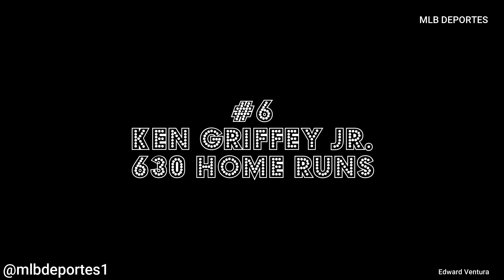Los cinco peloteros con más jonrones en la historia de la MLB.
Este ranking inicia con polémica así que no te los puedes perder.
En la primera posición aparece Barry Bonds, quien hasta el día de hoy no ha podido borrar con 762 cuadrangulares la marca de ser acusado de usar sustancias prohibidas (esteroides) para mejorar su rendimiento. Tiene el increíble registro de conectar más de 30 jonrones durante 13 campañas consecutivas.
Durante 33 años estuvo en la cima como el pelotero que conectó más cuadrangulares. Hablamos de Hank Aaron y sus 755 vuelacercas que lo hacen acreedor de estar en el segundo puesto tras cumplir con ocho temporadas en las que mínimo conectó 40 jonrones.
Babe Ruth marcó el camino de los beisbolistas que tuvieron la mayor capacidad de sacar la bola del terreno de juego. Con sus 714 cuadrangulares lideró esta lista durante 53 temporadas y se destacó porque en once años consecutivos conectó al menos 40 jonrones.
El histórico tercera base de los New York Yankees, Alex Rodríguez, es el cuarto jugador con más cuadrangulares en la historia de la MLB al conectar 696 jonrones. A-Rod también generó polémica ya que fue suspendido por 211 juegos (2013/14) debido al uso de sustancias prohibidas.
Willie Mays y sus 660 vuelacercas completan el top 5 de los peloteros con más jonrones en las Grandes Ligas, pero su puesto está peligrando ya que el dominicano Albert Pujols encara su último año de contrato a cuatro cuadrangulares de alcanzarlo: 656.